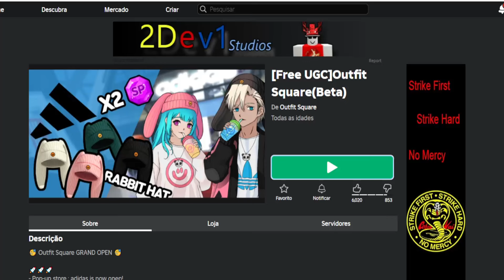COMO PEGAR UM ITEM GRÁTIS AGORA NO ROBLOX = How to get a free item now on roblox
Apoie este canal para obter acesso aos seguintes benefícios:
wwwwwwwwwwwwwwwwwwwwwwwwwwwwwwwwwwwwwwwwwwwwwwww